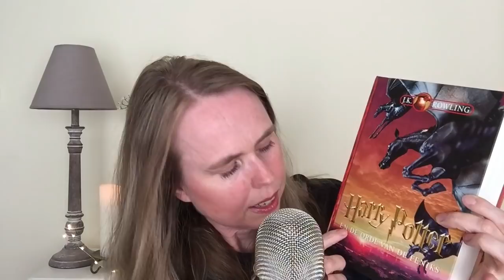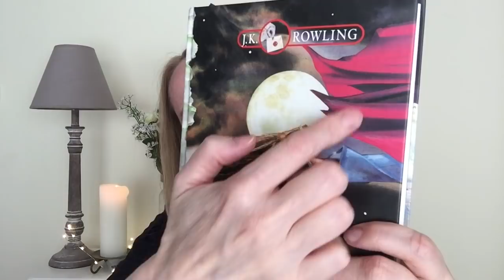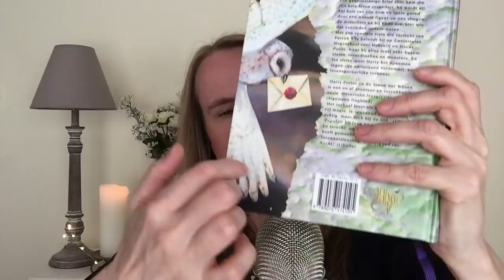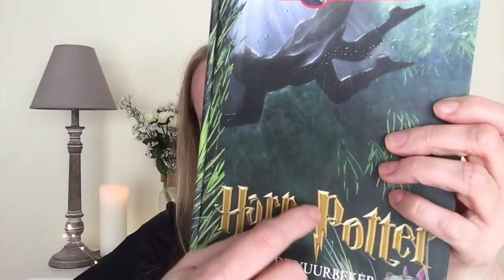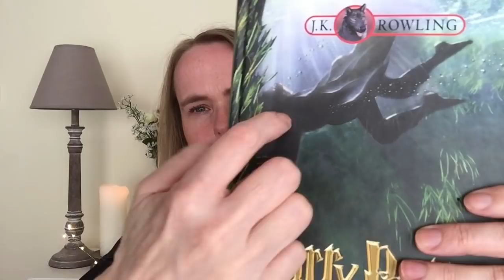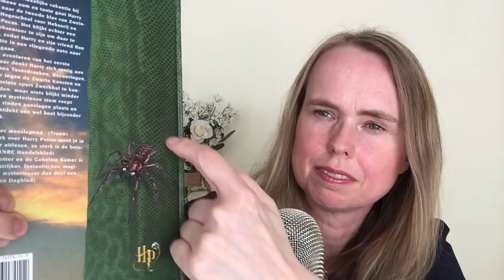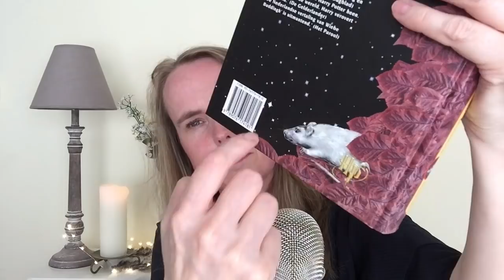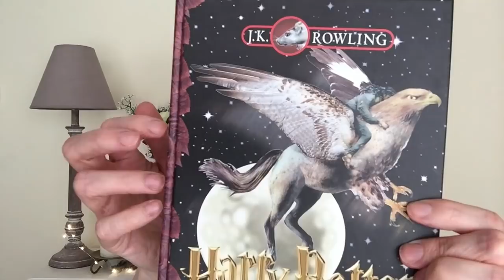ASMR Harry Potter Book Tapping Tracing & Scratching📚 | Whispering | RELAX! | ASMR Nederlands💚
Welkom! In deze ASMR video heb ik 6 Harry Potter boeken waarmee ik geluiden ga maken: tapping, tracing en scratching. Veel plezier en ontspanning toegewenst. Slaap lekker.

FAQ :
Leeftijd: 44 jaar
Nationaliteit: Nederlandse / I speak Dutch
Camera: Ik film met een IPad mini 4
Microfoon: Blue Yeti
Edit programma: IMovie

Tags in deze video:
ASMR , autonomous sensory meridian response , ASMR Nederlands , Cindy asmr , whispering , fluisteren , ASMRvideo , relaxingvideo , YouTube , cindywhispersasmr , youtubeasmr , tingles , relaxation , ontspanning , rustgevend , tingles, blue yeti,
dutch asmr